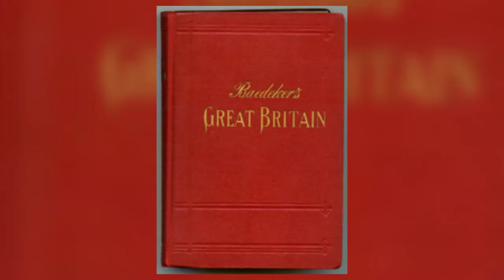Baedekers Guide to Bombing: York Blitz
Not many people know about the night York was bombed. Even people from York don't really know the tale of Hitler losing his head and throwing his Baedeker's guide to Britain book across the room.